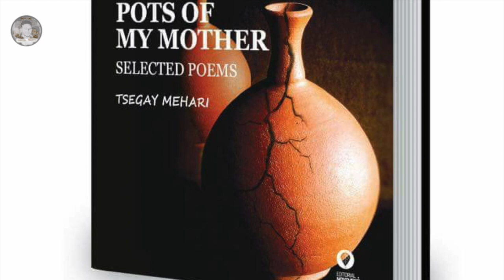Hlmey Zweledo Hlmi - Tsegay Mehari(temer'o) (Eritrean Poem)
This poem is written by Eritrean poet Tsegay Mehari(temer'o) and it is been published in his book (Sarmatat Adey which translated into"Pots of my Mother) among other 150+ selected poems.